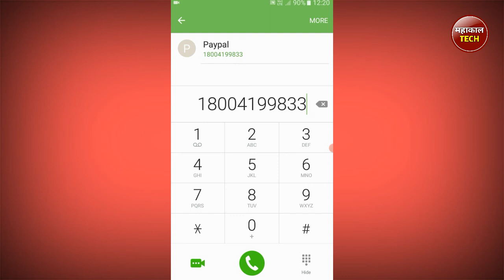Paypal Customer care number । PayPal Customer care toll free number । PayPal Customer Contact no.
In this video, we have told you how you can talk to Paypal's customer care